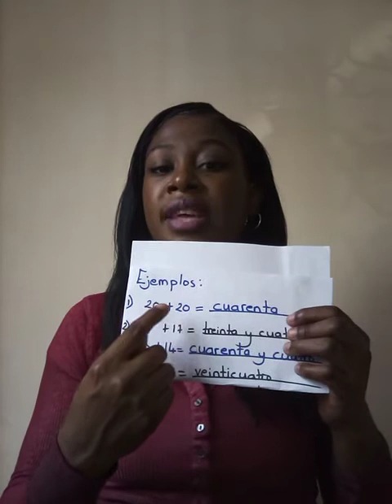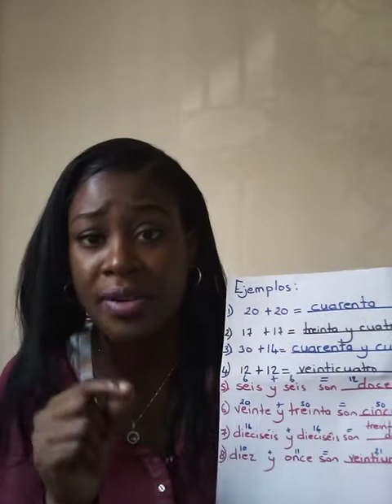Grade 4 Spanish lesson Day 2 Week of April 27, 2020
Grado: 4
Tema: Las matemáticas
Subtema: La adición
Pregunta: Cuántos son?